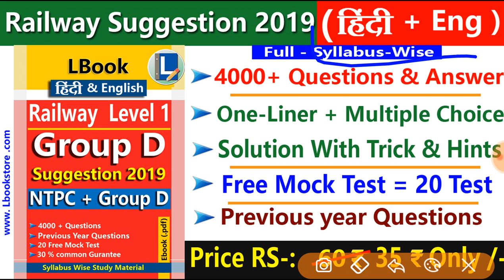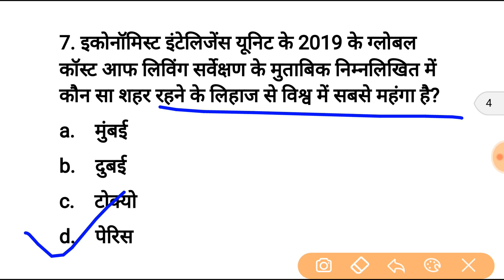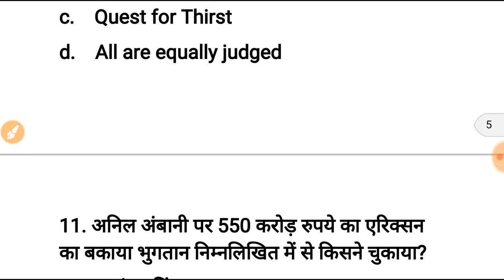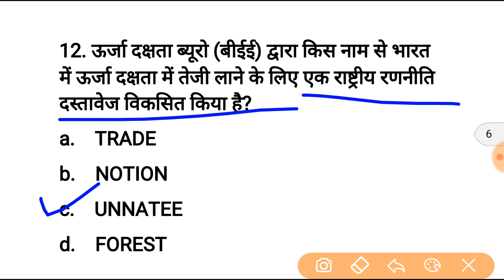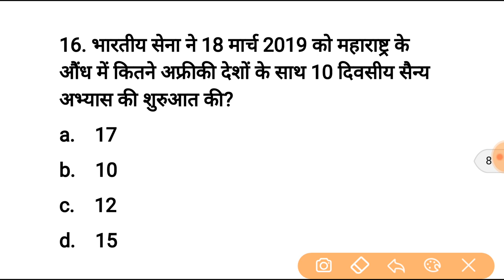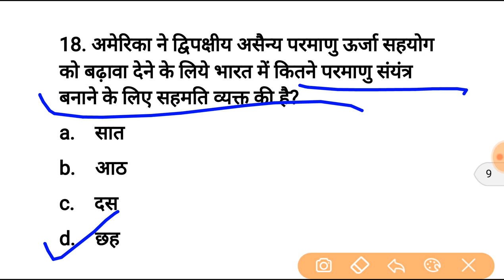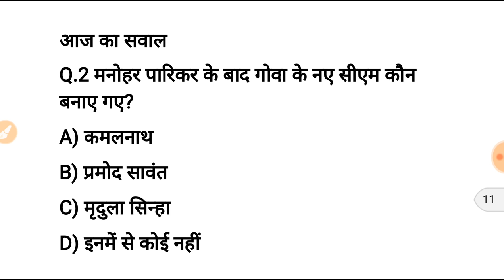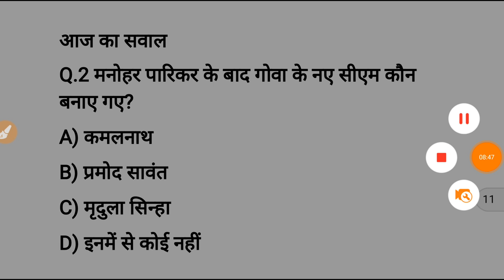21 मार्च करेन्ट अफेयर्स हिंदी रट लेना | Daily Current Affairs Booster 21th march-Online study point